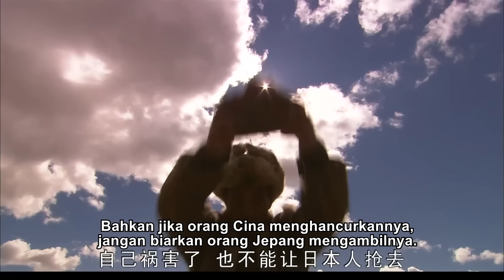【Legenda Batu Balin】Luar biasa! Koboi Cina versus samurai Jepang! | film cina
Pada tahun-tahun awal Republik Tiongkok, sepotong batu permata "Oriental Jasper", yang telah dihadiahkan kepada kaisar, jatuh ke tangan prajurit Jepang di Balin yang berada di luar Tembok Besar. Untuk mengambil kembali harta karun nasional, Liu Zhenyou, yang dikenal sebagai "Pendekar Pertama di luar Tembok Besar", mengorbankan nyawa istrinya untuk mengambil kembali batu giok oriental tersebut dari tangan Jepang. Setelah batu tersebut dirampok, Pemburu Qiao, yang telah dihadiahi mantel kuning oleh mantan kaisar, "diundang" oleh pejuang Jepang Kurosawa Kou. Menghadapi banyak mayat prajurit Jepang yang tewas karena belati terbang, generasi yang terlibat dalam polisi Hunter Qiao menegaskan bahwa ini adalah Liu Zhenyu yang melakukannya. Karena tidak ada orang lain selain dia yang bisa melakukan ini. Namun, Hunter Qiao sudah tua, penangkapan Liu Zhenyou hanya bisa mengandalkan putranya Qiao Wa.